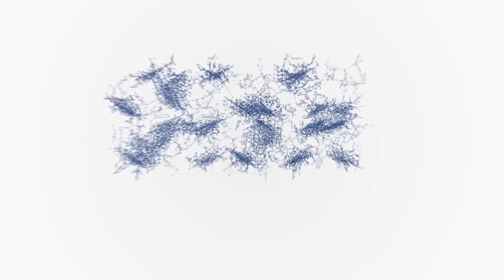Why are certain lies more appealing than others? | Evan Davis | Huxley Summit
Evan Davis (journalist, broadcaster and author) discusses the challenges of societal acceptance of genetically modified foods in a post-truth world. He asks why certain lies are more appealing to the public when a lot of other lies are available.

The Huxley Summit 2017 brought together business leaders, scientists and policy-makers to discuss the challenges of creating innovations that are accepted by the public.